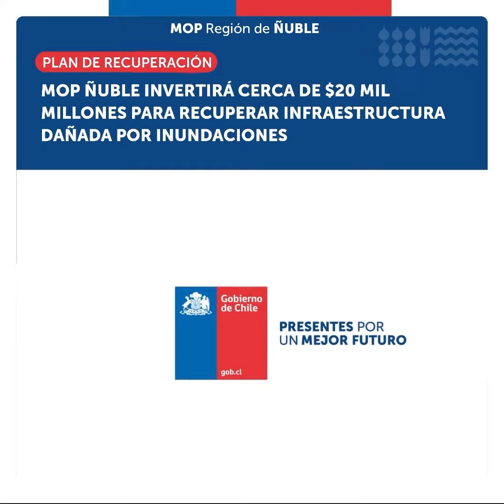🔵 Obras Públicas invertirán cerca de $22 mil millones para recuperar la conectividad.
🔵 BuenasNoticias Seremi de Obras Públicas Paulo De La Fuente anunció este jueves que invertirán cerca de $22 mil millones para recuperar la conectividad de 5 caminos; construir 23 obras fluviales; 2 obras de emergencia en sistemas de riego y recuperación de 11 SSR afectados por las inundaciones de junio pasado en Ñuble.
👇Revisa más información en el siguiente video.

Ministerio de Obras Públicas Chile
Delegación Presidencial Regional de Ñuble